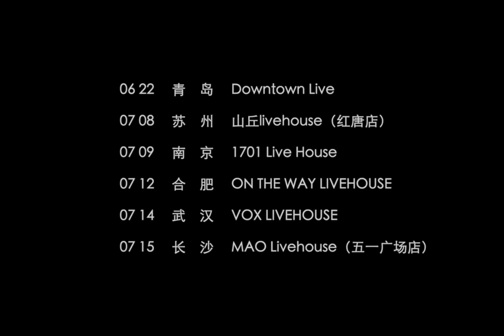【巡演宣传片】THE BOOTLEGS 靴腿乐队2023年新专辑《星加坡》全国巡演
2019年7月，THE BOOTLEGS靴腿乐队发行了他们的首张专辑《I Feel Good》，在这张被乐队自嘲为“卧室录音带”、“粗糙流行乐”的处女专辑中，靴腿以简单明快的旋律和躁动的低保真编曲极力凸显了夏日般短暂而美好的青春时光，同时带着难以掩饰的幻灭感。大概正因为此，音乐网站上随即有人写下这样的评论：“他们的歌听起来是那种只出一张碟就消失风格。”

幸运的是，靴腿没能成为，也没想成为只靠一张专辑就销声匿迹化为传奇的乐队，2021年，乐队仍旧以DIY的方式，制作发行了他们的第二张全长专辑《幽灵的回访》，在粗粝的噪音流行摇滚中加入更多的朋克元素，继续书写残酷青春的挽歌。

两年过去，THE BOOTLEGS 靴腿乐队的第三张全长专辑《星加坡》将在这个初夏发行。作为乐队的第三张专辑，《星加坡》较以往的靴腿，带着明显的时间痕迹，变得更为松弛和从容，更多了一丝怀旧的浪漫和甜蜜。除此之外，那些亚热带的海风，夜晚的啤酒和海滩仍如宝丽来相纸般定格在靴腿的音乐中。不信，你听听看。

新专辑来了，巡演当然也少不了。时隔上一轮巡演一年后，THE BOOTLEGS 靴腿乐队将从5月底开始，开展他们2023年的新专辑全国巡演。这一次，乐队将造访三十三座城市，历时近三个月，并邀请了涂闻打印店、Cephalosis乐队的吉他手李皓担当嘉宾乐手。届时，4人阵容的靴腿乐队，将在保留现场的躁动感和冲击性的同时，以更丰富、更具层次感的编曲将新歌老歌呈现给大家。

伴随着一整个夏天的晚风，欢迎各位拎着啤酒，走进靴腿为我们打造的“星加坡”梦幻沙滩。